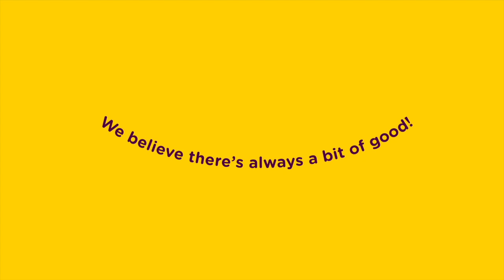The Egg Challenge... turned on its head!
The Egg Challenge has been doing the rounds on social media during the lockdown.

It entails that a person swallows a raw egg, followed by a mouthful of sugar and then ending it off with a shot of brandy or rum. The person then goes on to challenge a friend to do the same.

The challenge is very similar to the NekNominations that were all the rage 6 years ago. The NekNominations back then, also had people drinking alcohol in crazy ways and nominating friends to do the same. It all changed when Brent Lindeque, the founder of Good Things Guy, gave a homeless man a meal instead and nominated friends to do the same.

Brent inspired a global movement, and it was that movement that inspired him to start sharing more good news every day.

That is how Good Things Guy was born.

Fast forward to 2020 and we're doing it again... only this time the SPAR group has come on board to help feed the nation!

Not only are SPAR putting shopping carts outside their stores where you can donate but they will also donate R1 for every SPARdonate to the SPAR Lodestar foundation feeding scheme!!!

Together, Good Things Guy and SPAR are also launching a Backabuddy fund for anyone who would like to donate funds to help feed South Africa.

This is how we change the world, together... and with no raw eggs!

Wishing you only good things.